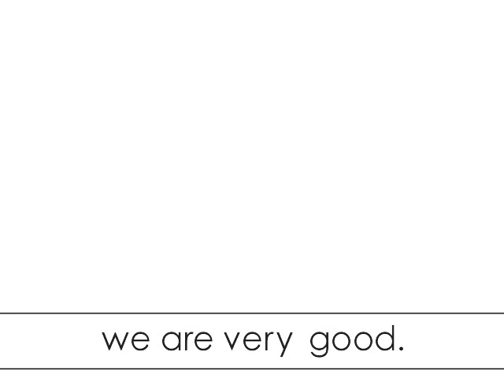Elitegroup - R12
The Windows Demo r12 was released by Elitegroup at the Takeover 1999 demo party